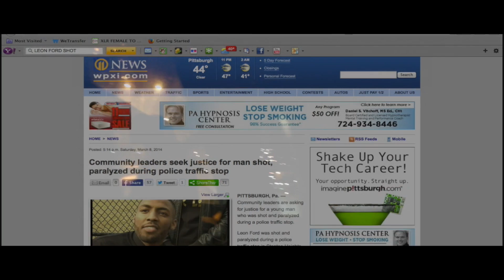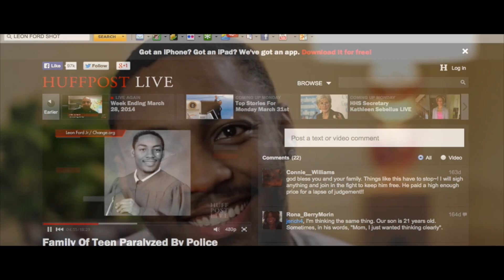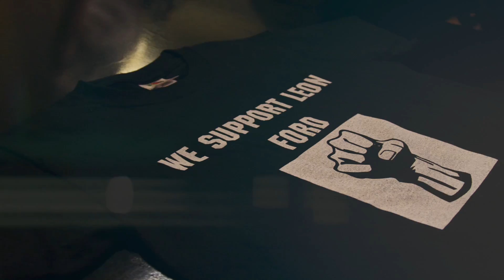19TWENTY5 FIGHT FOR FORD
On November 11, 2012, our lives were forever changed upon receiving the most devastating news parents can receive, news that an officer with Pittsburgh Bureau of Police shot my son during a routine traffic stop. Shocked and confused over the news, we rushed over to UPMC Presbyterian Hospital only to be denied an opportunity to see our son; this ban lasted for over seven days as we waited in a state of shock and confusion as police worked behind the scenes to come up with a narrative of what they would later say happened.

Police dash-cam video of the incident would later reveal that our 19-year-old teenager was detained by three police officers on a dark road for almost twenty-five minutes during what was supposed to be a routine traffic stop. My son properly provided officers with his driver licenses, vehicle registration and proof of insurance while they harassed him over the legitimacy of his identity. Even more painful to watch is the heartbreaking sounds of our youngest child being shot five times by a police officer who decided to jump inside my son's vehicle. While we are not sure how the car shifted into gear once the officer jumped inside the vehicle, we are sure that our son was in mortal fear for his life as police harassed, threatened and hurled racial slurs towards him.

The police officers are now trying to justify their actions by claiming that they saw a barrel of a gun in my son's waistband, but we know our son and it was no surprise that a search following the shooting revealed no gun and no contraband of any kind. Leon is a good kid, who is very intelligent, hardworking and athletic. Simply put, the Pittsburg Police officers mischaracterized our son and profiled the wrong kid.

And even though Pittsburgh police shot my son five times and left him paralyzed, to add insult to injury, they have charged him with bogus criminal charges which could put him in prison for over 20 years. These charges are based on the officer's allegations that my son dragged them down the street with his car.

Pittsburgh Police officers tried to lie about my son and the way things happened the night they shot him. In an attempt to cover up the truth, the officer lied by claiming a fellow officer was standing in front of Leon's car when it moved. They hoped that he would die that night, but thank God, he lived and can now tell the truth. But don't just take our son's word for it. The video backs up everything that he said happened.

We are calling for Allegheny County District Attorney, Stephen A. Zappala Jr., to drop these bogus charges and asking that the officers who took our sons ability to ever walk again, be held accountable. As a mother and a father, it breaks our heart to see my son in his current condition but we must be strong for him because that's what parents do.
Latonya Green and Leon Ford Sr.

The parents of Leon Ford Jr.